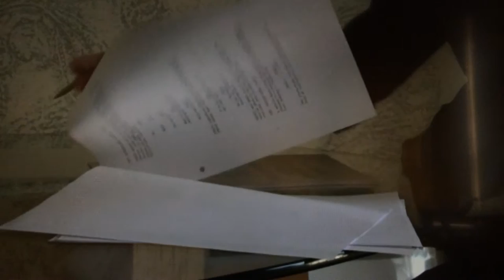BBC Interview: Richard Buck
Dave Edwards from BBC Look North met up with Athlete and Actor Richard Buck.
First Aired on the BBC: 13/03/15